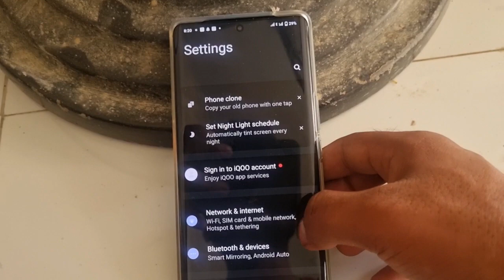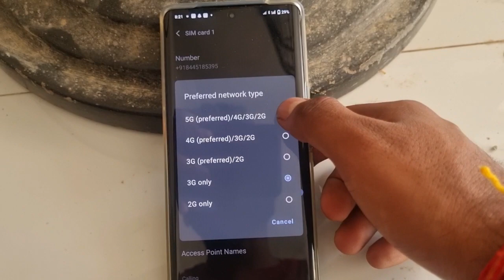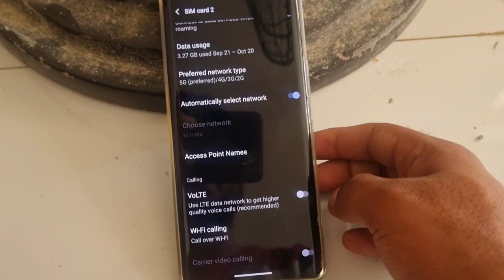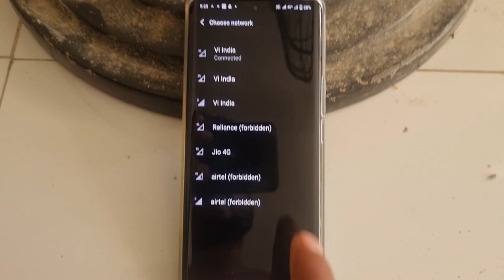vivo T2 pro 5g 4G volte network problem // Vivo T2 pro 5G Network settings // Network settings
Hii Dosto

     Coment 🤳✍️✍️🙏🙏🙏

                  Jaru krna 😘😋

(2).   INSTAGRAM
Instagram.com/avneesh_mathur0

(3).   FACEBOOK

(4).  Telegram

(5).  Twitter

# tags All